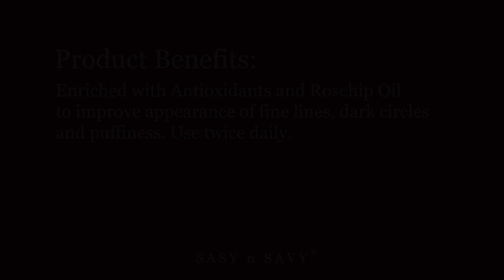Mineral Enriched Firming Eye Cream 15mL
Product Name: Mineral Enriched Firming Eye Cream 15mL

Stock Code: CVRS2051

Suitable Skin: All Skin Types

Product Benefits: Enriched with Antioxidants and Rosehip Oil to
improve appearance of fine lines, dark circles and
puffiness. Use twice daily.

Ingredients: Aqua (Water), Aloe Barbadensis Leaf Juice,
Butyrospermum Parkii (Shea) butter, Glycerin*,
Caprylic/Capric Triglyceride*, Rosa Canina Fruit Oil,
Cetyl Alcohol*, Stearyl Alcohol*, Simmondsia
Chinensis (Jojoba) Seed Oil, Euphrasia Officinalis
Extract, Terminalia Ferdinandiana Fruit Extract,
Hibiscus Sabdariffa Flower Extract, Panthenol,
Polysorbate 60*, Ceteareth-20*, Glyceryl Stearate*,
Retinyl Palmitate, Tocopheryl Acetate,
Phenoxyethanol, Benzyl Alcohol, Pelargonium
Graveolens Flower Oil, Carbomer, Papain* and
Dehydroacetic Acid * Plant derived

Application: Place a small amount on your fingertips and gently
apply around the eye area. Use twice daily.